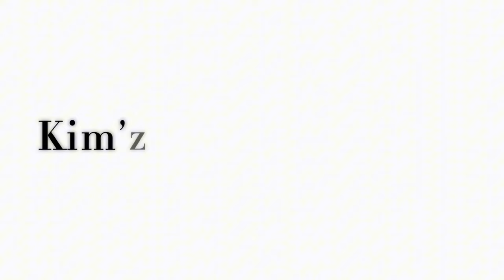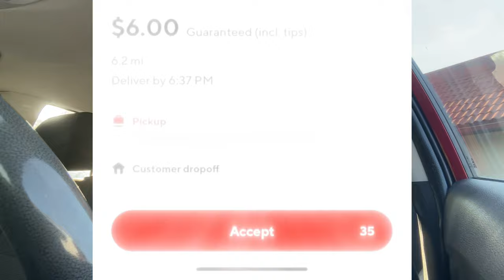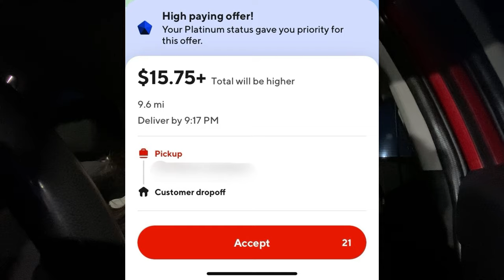My Worst DoorDash Platinum Dash Yet! Why Did DoorDash Reject THIS???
In this DoorDash Driver ride along, I take you on my Monday night dash as a Platinum rewards driver.  As a DoorDasher find out why this was my worst dash since the platinum rewards program started.  Also DoorDash reject this…..but why? Will one DoorDash order turn this night around or is it doomed from the beginning?

Looking for an AMAZING Dashcam just for drivers or bodycam to keep you safe?

-Bonus is only valid for US-based gig workers. Terms subject to change.

Items I use for my car:
Catering Bag
Portable Power Station

Ways to help my channel that is greatly appreciated:
1. Watch my videos